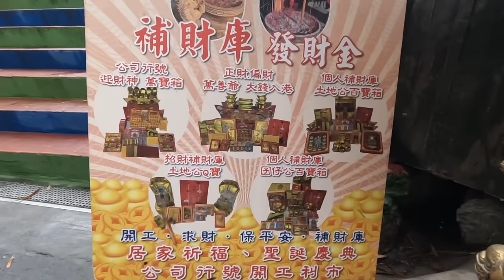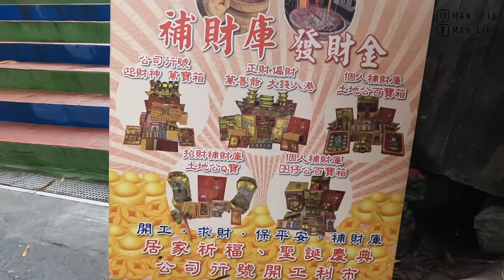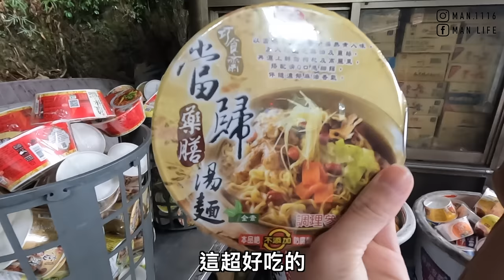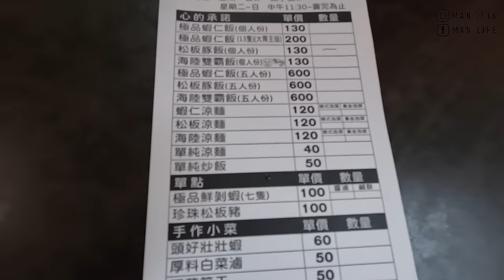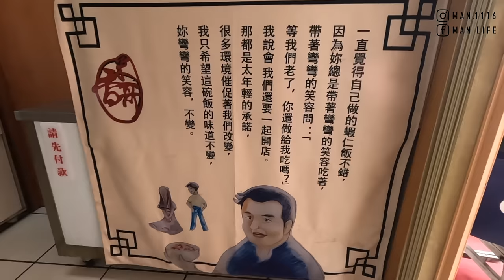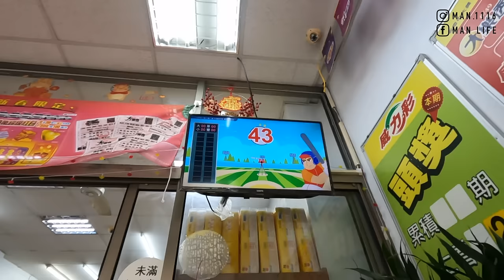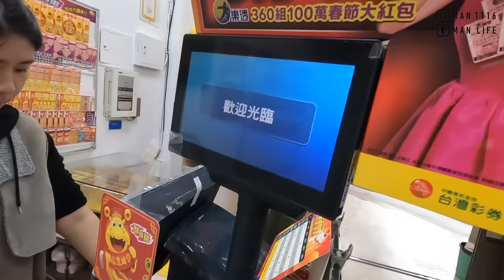【ManLife】南投中寮草屯一日遊｜石龍宮 泡麵土地公 坪頂神木 米香哥蝦仁飯Nantou one day tour 《阿滿生活｜南投》